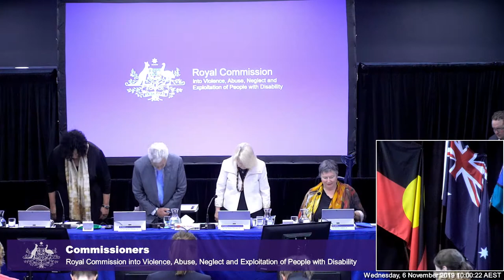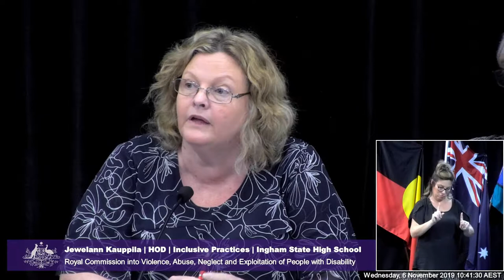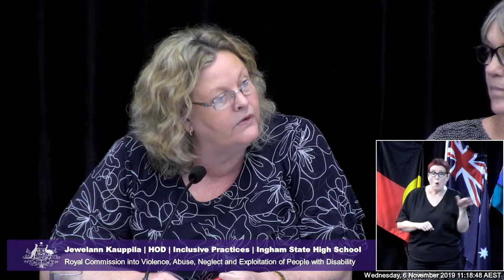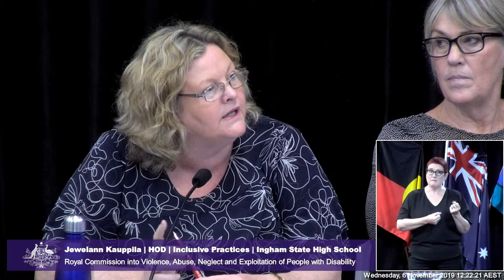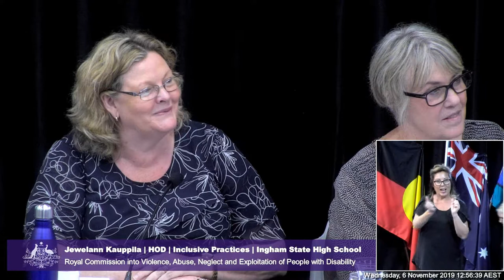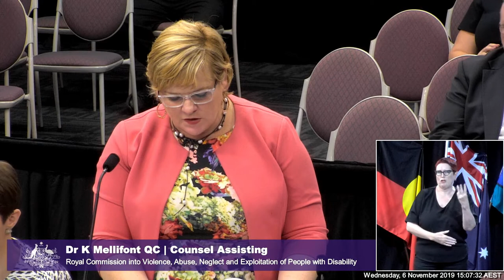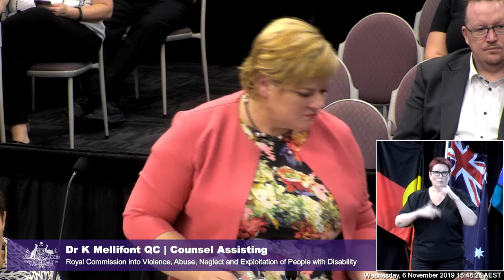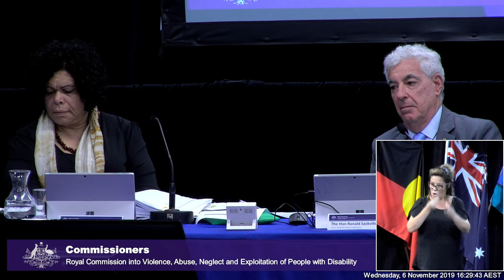Public hearing 2: Education and learning, Townsville - Day 3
The Royal Commission into Violence, Abuse, Neglect and Exploitation of People with Disability held its first public hearing in Townsville on Monday 4 November to Thursday 7 November.

The areas of focus were education and learning. This video is Day 3 - Townsville Hearing, Wednesday 6 November 2019.

Commissioners present at the Townsville hearing included:
• The Honourable Ronald Sackville AO QC (Chair)
• The Honourable Roslyn Atkinson AO
• Professor Rhonda Galbally AC
• Ms Andrea Mason OAM

The hearing featured:
• Ms Kathryn McMillan QC, Counsel for the State of Queensland
• Dr Kerri Mellifont QC, Senior Counsel Assisting

Witness List:
1. Jewelann Kauppila, Head of Department, Inclusive Practices, Ingham State High School
2. Catherine Morris, Head of Special Education Services, Bowen State High School
3. Loren Swancutt, Acting Regional Head of Special Education Services (Inclusion), Queensland Department of Education
4. Grant Dale, Principal, Thuringowa State High School
5. Judith Fenoglio, Principal, Ingham State High School
6. Pamela Prichard, Principal, Bowen State High School.

To find out more about the work of Disability Royal Commission, visit our website and sign up to our mailing list to ensure you receive notifications about community forums, hearings and accessibility and support services as they are announced.